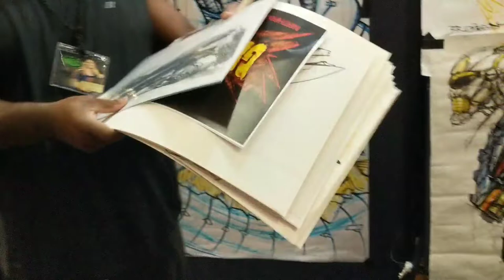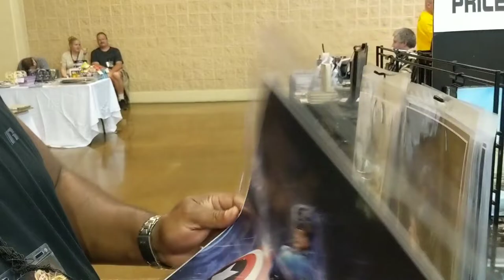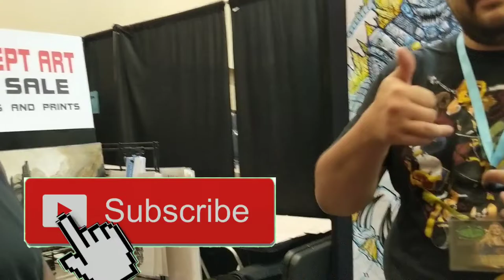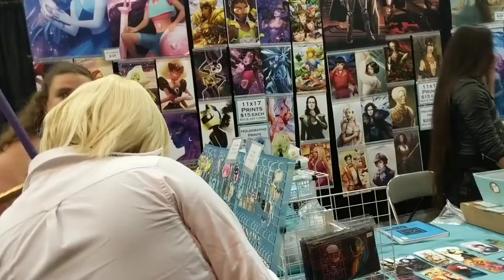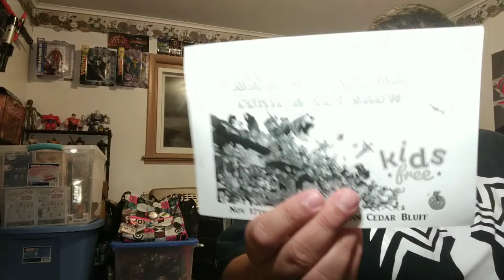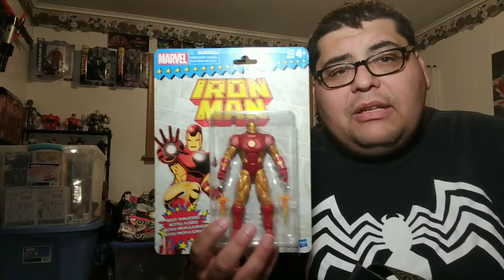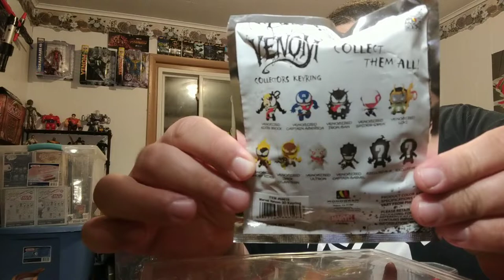Toy Haul Video: ConaPalooza Diamond Select Comeups.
I present to you our haul from this past Sunday's Day 3 @ Conapalooza from Meadow-view convention center Kingsport, TN .

The Uncommon Pixel Art & Collectibles Facebook Page!

The Tag Team Toy Collectors

This video was filmed & edited on Google Pixel 2 XL